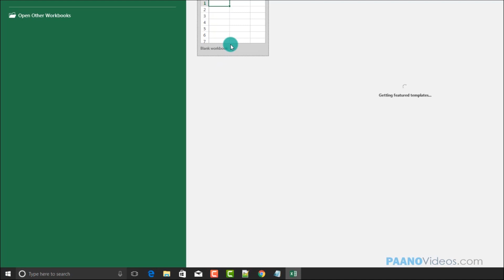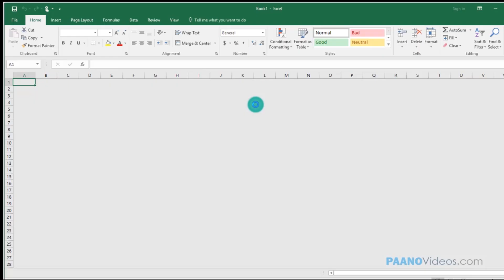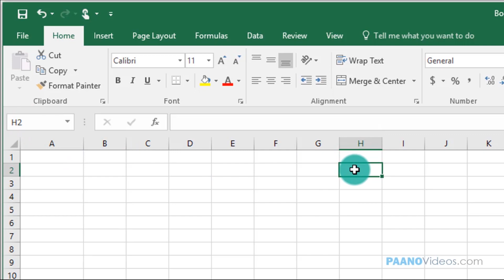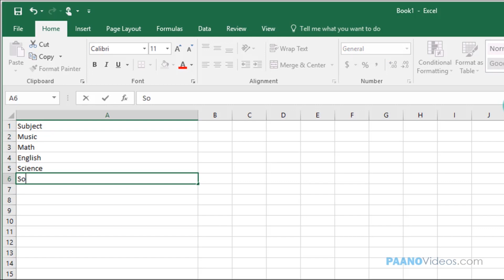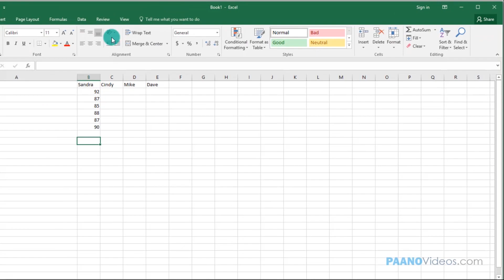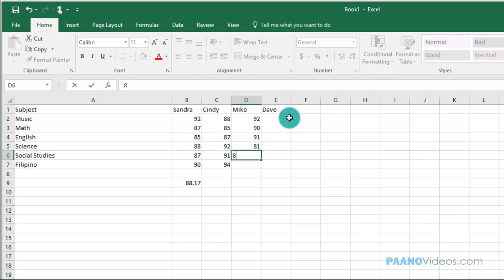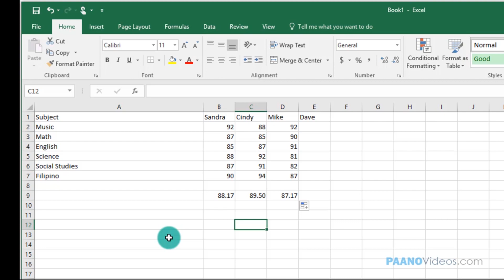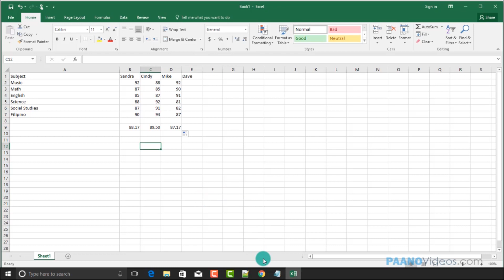Teachers: Paano gamitin ang EXCEL para sa mga GRADES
PaanoVideos.com

Sa video na ito ay ituturo naming sa inyo kung paano gamitin ang Microsoft Excel para sa pagkuha ng average ng mga estudyante. For more of our videos, punta lang po kayo sa para ma-watch ninyo ang iba pa naming videos.